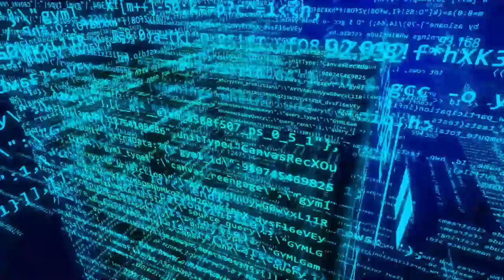Gaslighting - The Narcissist's Favourite Tactic